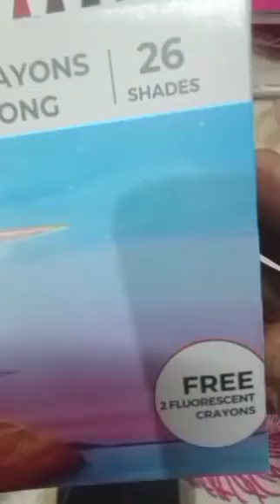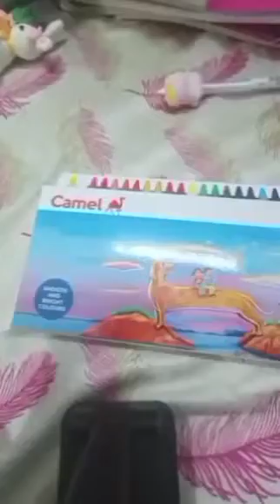new products from lyns shop